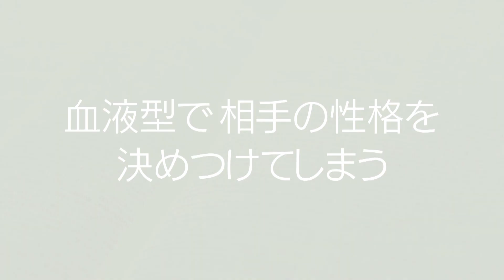アンコンシャス・バイアスTVCM 血液型篇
「アンコンシャス・バイアス」って知っていますか？
例えば…
血液型で相手の性格を決めつけてしまう。
あなたも決めつけていませんか？